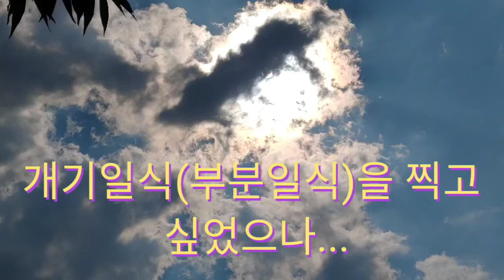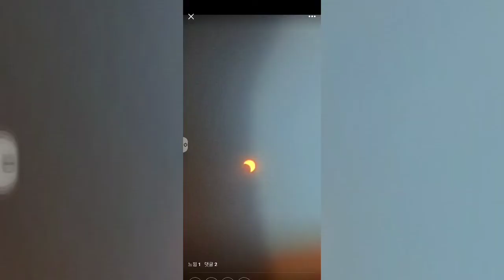개기일식 부분일식★눈 부셔서 장님된 기분...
오늘 달이 해를 가리는 부분일식이 있었다.
이제 이런 개기일식을 보려면 10년을 기다려야 한다고 해서 셀로판지를 이용해서 고개떨어질 때까지 해를 쳐다보았다.